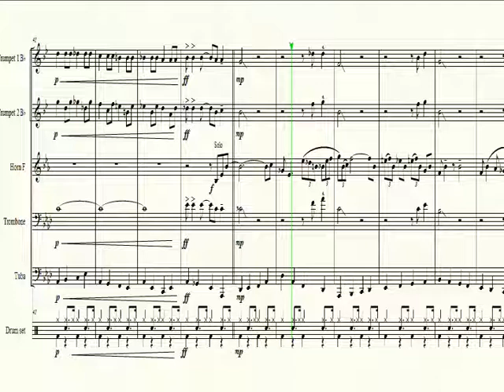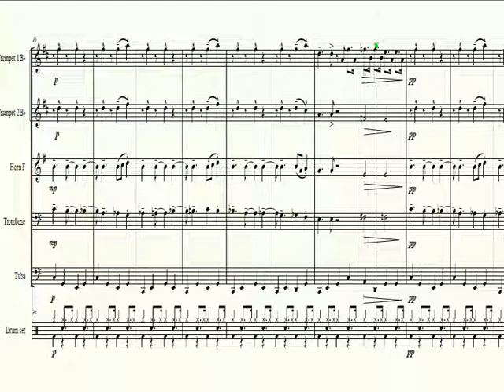A string of pearls (Collar de perlas)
Arranjament per a quintet de metall i bateria segons la versió de Glenn Miller amb solo de trompa, trombó i trompeta.

Arreglo para quinteto de metal y bateria basado en la versión de Glenn Miller con solo de trompa, trombón y trompeta.

Arrangement for brass quintet and drums based on Glenn Miller version
with solo of horn, trombone and trumpet.

Pots trobar aquesta partitura en aquest enllaç
Puedes encontrar esta partitura en este enlace

Per veure la resta de partitures visita aquest enllaç
Para ver el resto de partituras visita este enlace

Parts: Trumpet 1 Bb, Trumpet 2 Bb, Horn, Trombone, Tuba, Drum set